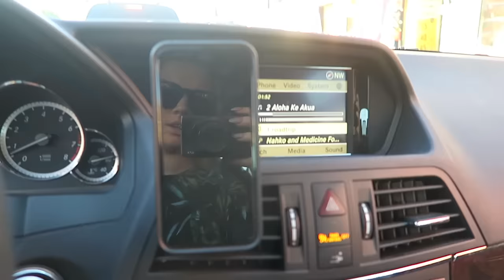A SPONTANEOUS SISTER ADVENTURE | VLOG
Want a free Uber ride? Use code '1HNJK' & get your first ride free :)